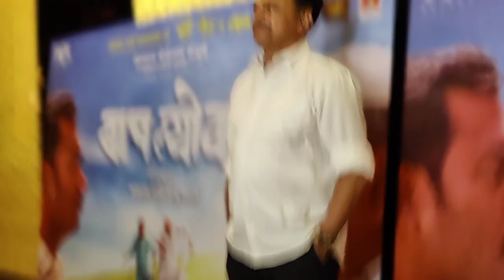Sayaji Shinde नागराज मंजुळे यांच्या Baap lyok चित्रपटाच्या Special Screening साठी